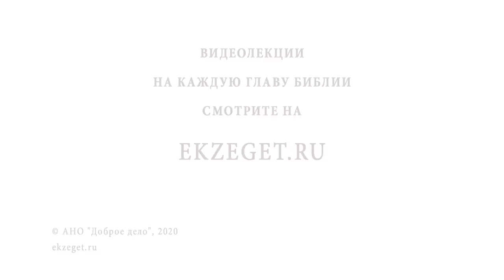Святое Богоявление. Крещение Господне. Священник Валерий Духанин. Крещение Господа Иисуса Христа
В сегодняшнем праздничном видео со священником Валерием Духаниным рассуждаем о Крещении Господнем и затрагиваем следующие темы:

🔸О слове "Крещение"
🔸О таинстве Крещения
🔸О Божественной благодати
🔸Почему Господь крестится у Иоанна Предтечи?
🔸О том, что Господь приходит и освящает именно воду
🔸О предании про место Крещения
🔸О том, что до прихода Иисуса Христа мир был во власти демонических сил
🔸О чудесном исцелении младенца Крещенской водой
🔸О чудесных свойствах Крещенской воды
🔸Об исцелении не христиан
🔸О том, кого крестил Иоанн Креститель
🔸О крещении Иисуса Христа
🔸Об откровении Святой Троицы
🔸О том, почему на Спасителя спускается Святой Дух в виде голубя?
🔸О гласе Бога Отца
🔸О том, что все кто принимают Христа усыновляются Богом Отцом
🔸Об обличении во Христа